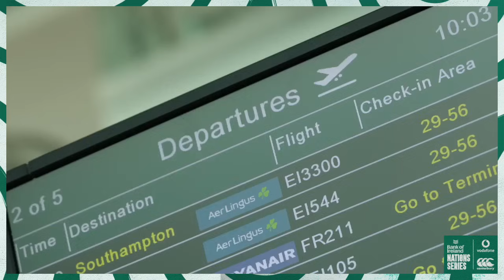Travel Day: Ireland Head To France For Samoa Test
The Ireland squad flew to France and set up camp in Biarritz ahead of their match against Samoa on Saturday night in Bayonne.